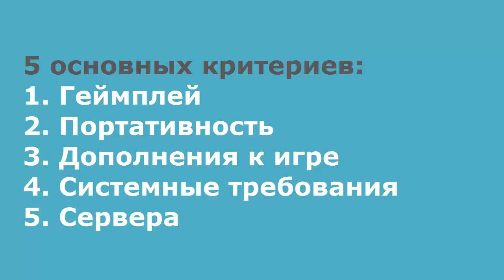Что лучше Minecraft на ПК или Minecraft PE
МОЙ СЕРВЕР:
IP: mckent.ru
Port:  17098
Группа сервера в вк [ВСТУПАЙ ОБЯЗАТЕЛЬНО]